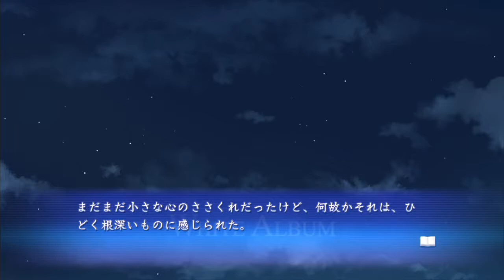「ギャルゲー初実況 White album ＃１５」 ３０過ぎのおっさんが、おすすめにもなっていた浮気ゲーをプレイしてみた・・・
ギャルゲーをプレイするのは中学生以来かもしれません・・・

昔ときメモを友達としていた気がしますが、この年になったらどう感じるのかプレイしてみたくなりました。

もし好評なら次回作のWhite album２の実況も考えていますので、コメントなど頂けると幸いです～